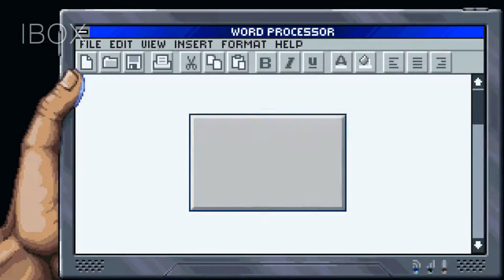Shakedown: Hawaii - Launch Trailer - Nintendo Switch | nintendo switch trailer theme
Link This Video : "youtu.be/2UyqTifocnc".